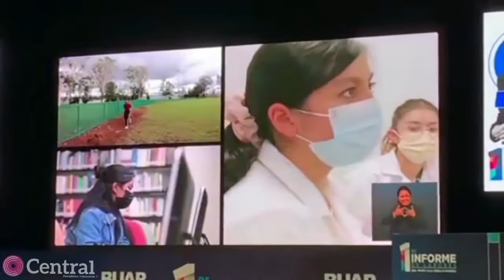Lilia Cedillo resalta que por primera vez en más de 400 años de universidad una mujer está al frente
La rectora de la BUAP, Lilia Cedillo, resalta que por primera vez en más de 400 años de universidad una mujer está al frente; hoy la máxima casa de estudios en Puebla es más incluyente.